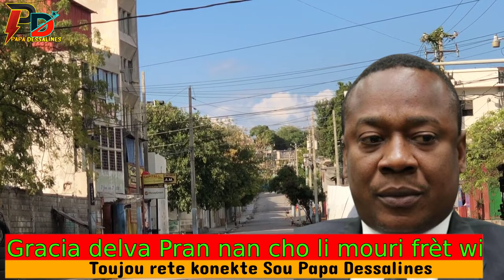Gracia Delva Pran Nan Gwo Cho Li Mouri Frèt Wi Neg Sendomeng Bat Li